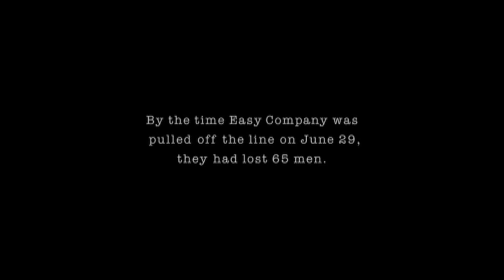Memorial Day Tribute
A 2016 Memorial Day Tribute to those who have fallen in service of our country. Footage from Band Of Brothers and  The Pacific